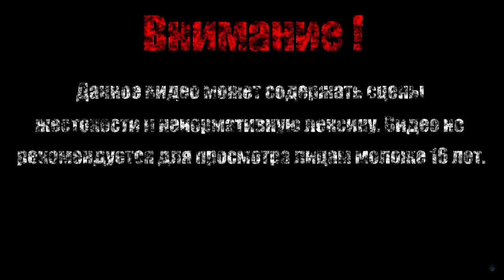КРЭЙГ【South Park - The Stick of Truth】#16